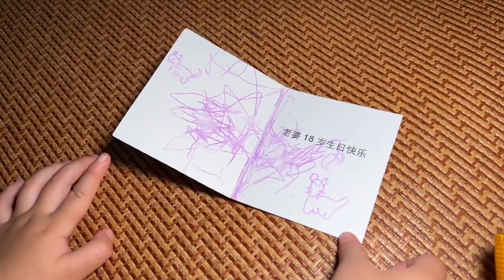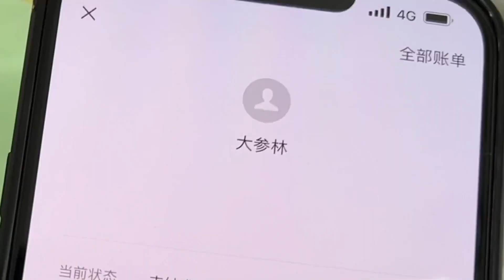老丈人身體頻發不適，女婿見狀趕忙去買藥，暖心舉動讓老丈人感動!